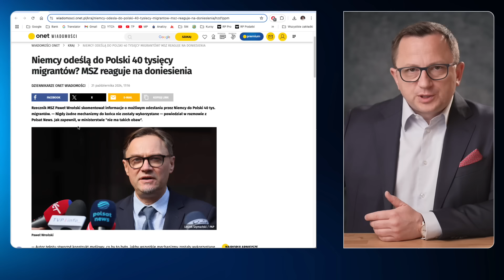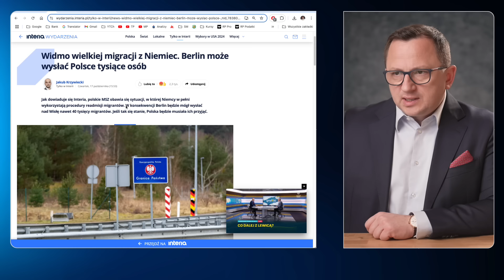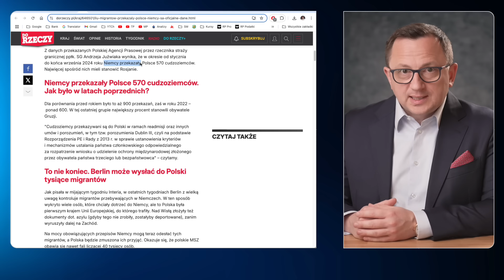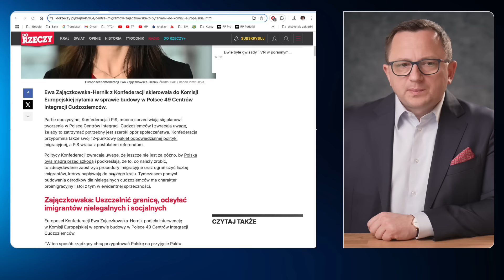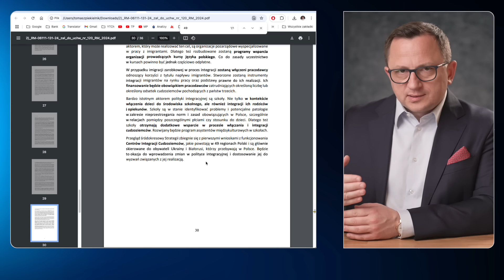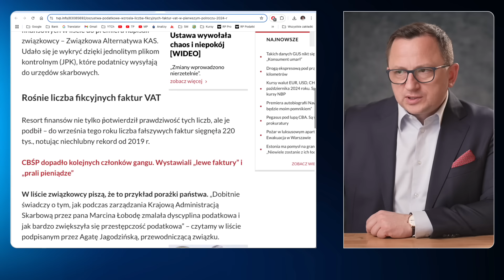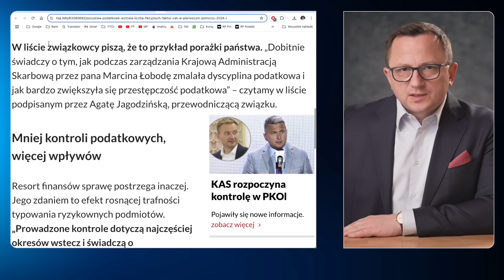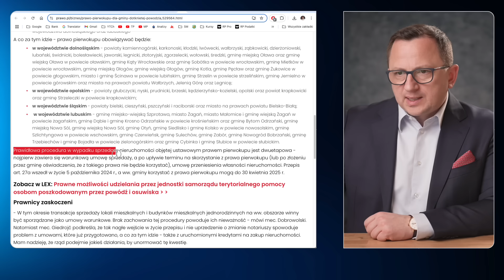Niemcy Przyślą NAM 40.000 Migrantów? 220 tys. PUSTYCH Faktur! Pierwokup dla Powodzian!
W tym video:
- 40 tys. migrantów może trafić z Niemiec do Polski,
- niektóre źródła podają, że liczba migrantów może wynieść 400 tys. rocznie,
- czym są i gdzie powstanie 49 Centrów Integracji Cudzoziemców,
- Specustawa powodziowa skrywa wielką i niemiłą niespodziankę dla każdego kto swój dom lub mieszkanie będzie chciał sprzedać. Mamy od niedawna nowe i bardzo dziwne prawo dotyczące pierwokupu.

Time stamps:
0:00 Przegląd zagadnień
6:52 Aż 40 tys. migrantów z Niemiec
22:17 Centra Integracji Cudzoziemców
38:01 Rekord wyłudzeń VAT